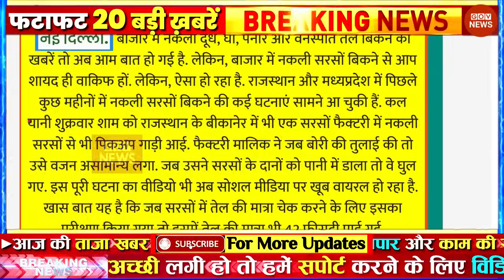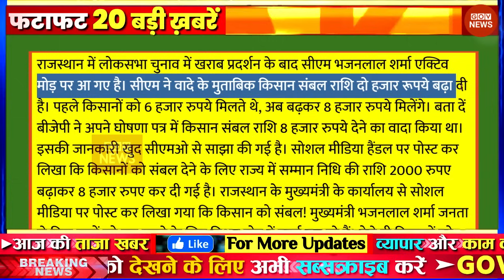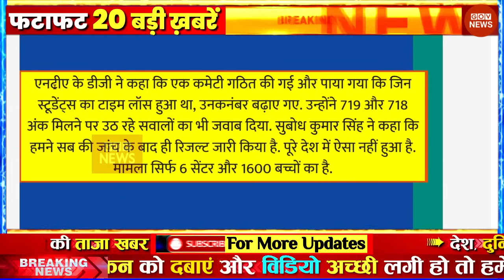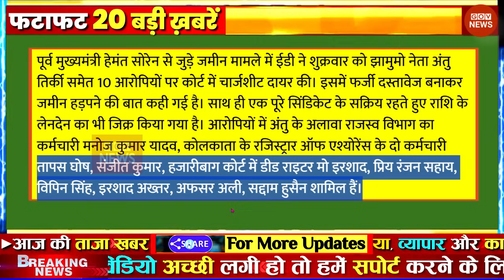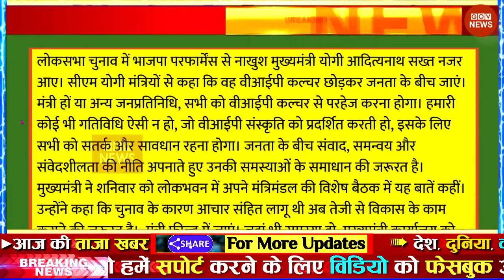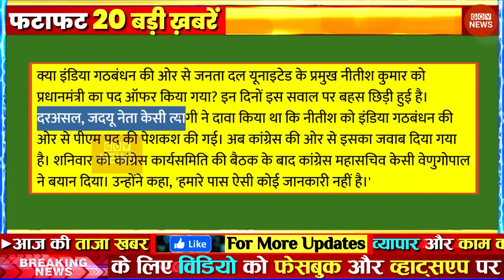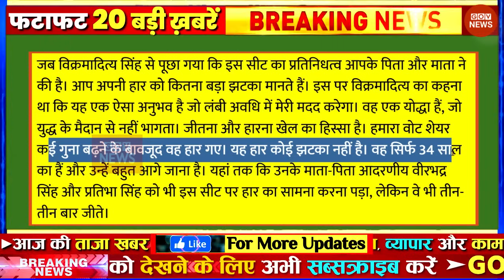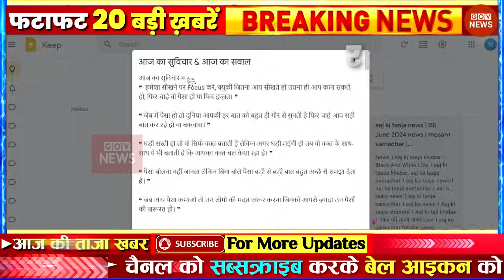Aaj ki taaja news gov news Aajtak live Fatafat news govnews PM Modi, UP, SBI, Bihar, Delhi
Latest News: Aaj Ki Taaza Khabar ● आज की बड़ी खबरें | 14 June 2024 aaj ki taaja khabar | news18 live | aaj ka taaja khabar | आज की ताजा खबर | live news | news18 india live | news live | aaj ke taaja khabar | hindi hews | latest news | news in hindi | hindi samachar | hindi khabar | news18 aaj ka samachar

आज 14 जून 2024 के मुख्य समाचार बड़ी खबरें, PM Modi, UP, SBI, Bihar, Delhi

aaj ka taaja khabar: buy health insurance online news, 14 जून 2024 की बड़ी खबरें और मुख्य समाचार

14 जून 2024 आज ताजा खबर, car insurance, Today Latest Morning News in Hindi, हिंदी समाचार, हिंदी न्यूज़, आज की ताजा न्यूज़, आज का ताजा समाचार

aaj ki taaja khabar: bike insurence news today, 14 जून, 2024 की बड़ी खबरें और मुख्य समाचार

GOV News 14 June ki badi news in youtube, 14 June ki taja khabar YouTube par, maxlife insurance top headlines of the day

14 tarikh ke samachar ● 14 tarikh ka news ● fatafat news ● mosam vibhag news ● today weather news ● travel insurance online news | weather news today ● mosam ki jankari ● Aaj ki taja news

Today Breaking News! आज 14 जून 2024 के मुख्य समाचार बड़ी खबरें ● PM Modi ● SBI ● Bihar ● Delhi ● car insurance quotes ● nse india ● stock market today ● nse india ● aaj ki taaja khabren

Hindi News Live: देश-दुनिया की इस वक्त की 50 बड़ी खबरें I 10 Minute 50 News I Top 50 I June 14, 2024

Today Breaking News 14 June 2024 आज के मुख्य समाचार बड़ी खबरें | nifty smallcap 140 latest news | Weather News

Aaj ki news - DLS News, health insurance news 14 June ki news aaj ki badi khabre Live DLS news Today News bulletin.

14 June 2024 Up News Uttar Pradesh Ki Taja Khabar Mukhya Samachar CM Yogi Samachar Clean News UP

news ● travel insurance ● mausam samachar ● dls news ● taja khabar ● aaj ka taja samachar ● home loan ● adani enterprises share price ● aaj ki taaja khabren ● bank nifty ● 14 June 2024 ● health insurance ● fatafat news ● aaj tak ● 14 June 2024 news ● adani green price ● 14 जून● आज 14 जून 2024 के मुख्य समाचार ● clean news mp ● बड़ी खबरें ● aaj ki news ● zee news ● top 50 news ● gov news ● today news ● today breaking news ● dls bhai ● aaj ke mukhya samachar • 14 June 2024 news